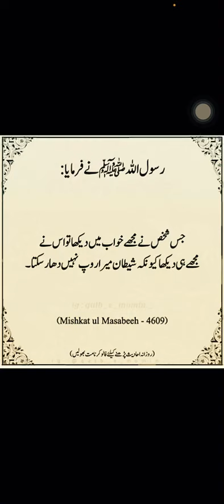khuwab main nabi pak saw ko daikhna ! hadees pak saw